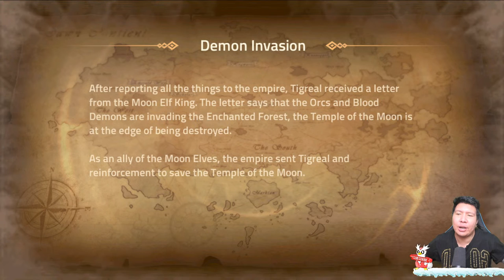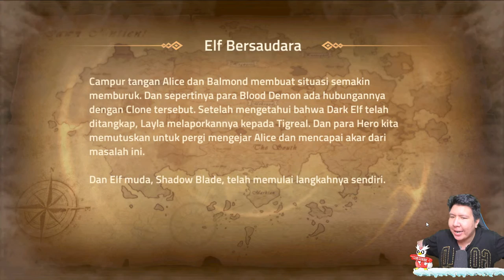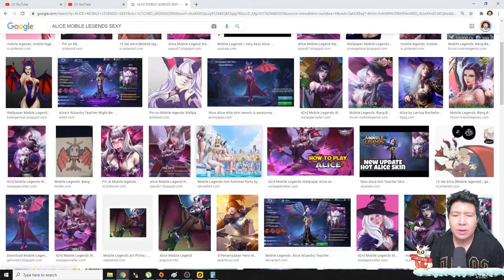TOURNAMENT MPL PALING BERGENGSI! Mobile Legends: Adventure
nightbot commands:

!sebutnamaku
!daganganku
!umur
!asal
!awalyoutube
!gamefavorite
!jadwal
!pacar
!cendy
!rio
!harly
!eka